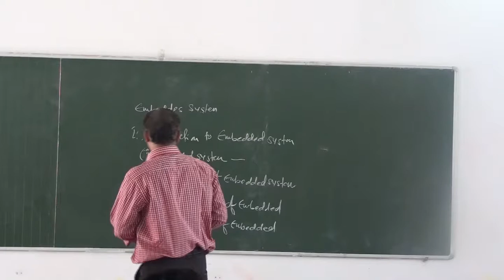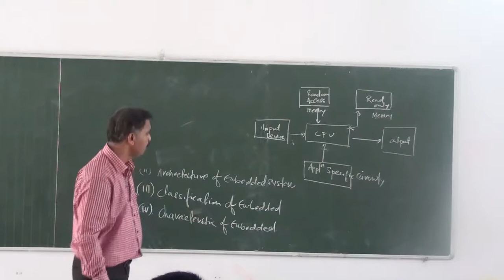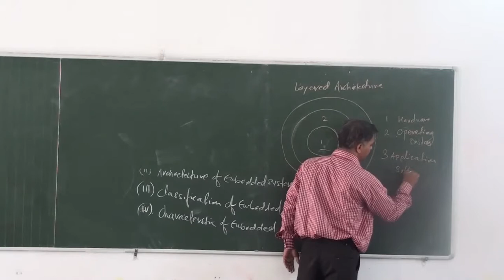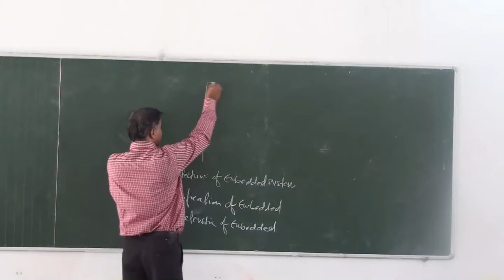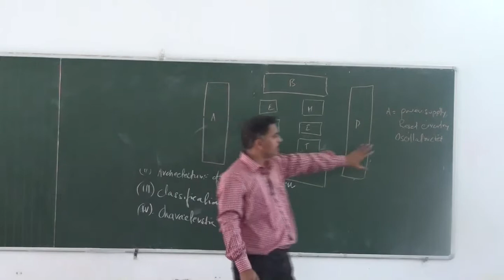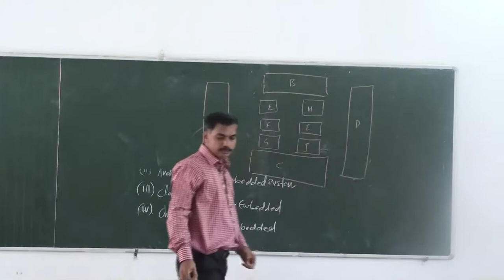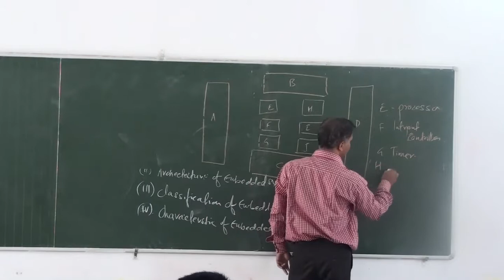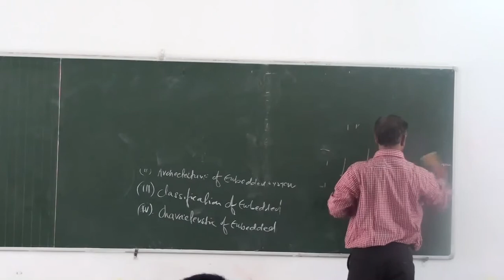OER Activity -04